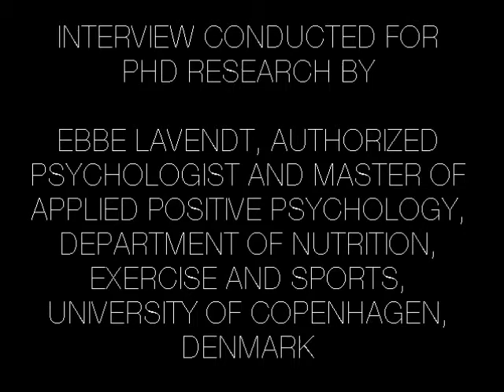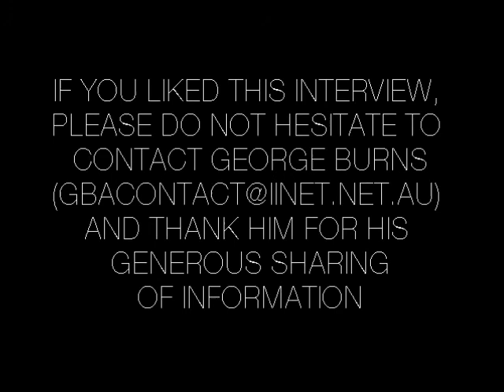George Burns on positive psychology and therapy / coaching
George Burns, clinical psychologist, talks about how to use positive psychology in therapy / coaching.

This video was made by authorized psychologist (cand.psych.aut.) and Master of Applied Positive Psychology (MAPP) Ebbe Lavendt as part of his PhD-project on positive psychology and coaching. and/or contact .